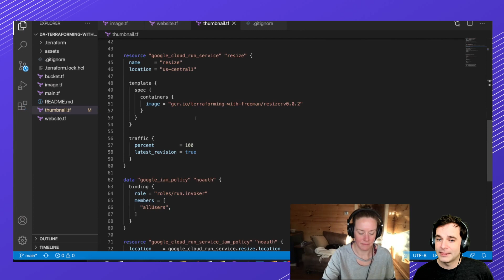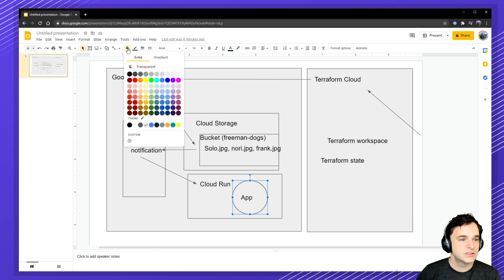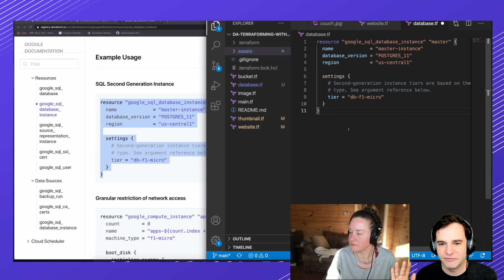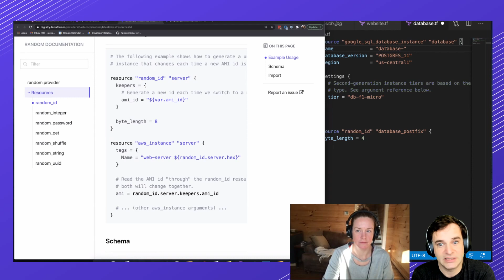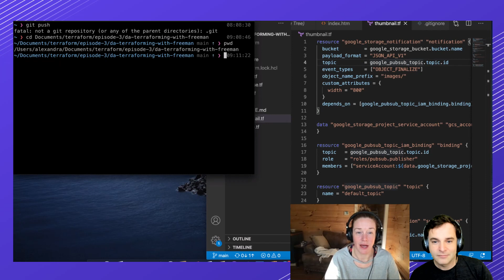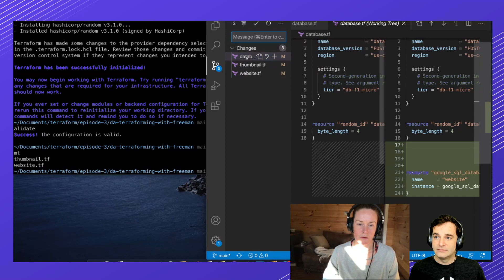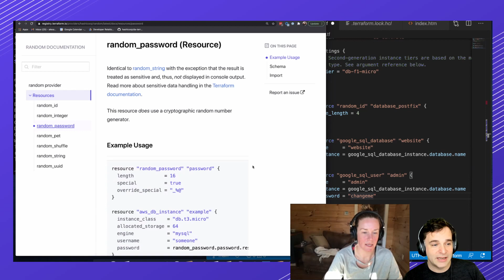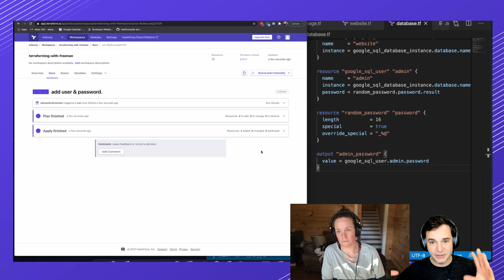Terraforming with Freeman: Episode Five - Cloud Shift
Recovering from their Infinite Loop fiasco in Episode Four, Developer Advocate, Erik Veld & Technical Project Manager, Alexandra Freeman are back to fix their bugs and lay the foundations for future episodes. They create Google Cloud SQL instances, database and users to store upcoming data. Follow along in this beginner-friendly Terraform series.